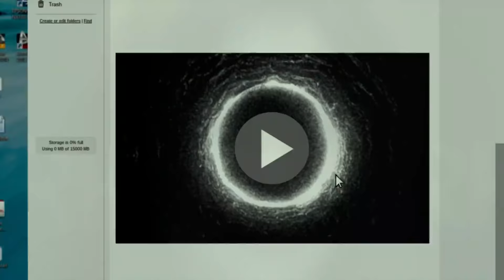Rings Trailer #2 (2017) | Movieclips Trailers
Rings Trailer #2 (2017): Check out the new Rings trailer starring Vincent D'Onofrio, Johnny Galecki, and Laura Wiggins! Be the first to check out trailers and movie teasers/clips dropping soon @MovieclipsTrailers.

A young woman finds herself on the receiving end of a terrifying curse that threatens to take her life in 7 days.